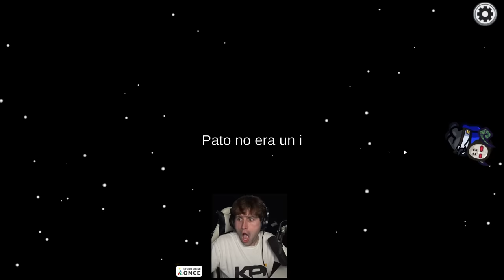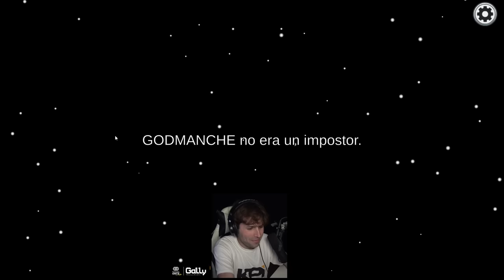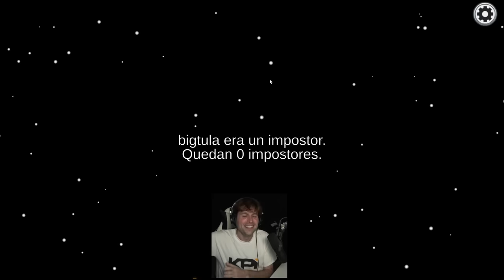LA MEJOR PARTIDA como IMPOSTOR 🩸 (Among Us con mis Amigos)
Hoy volvemos con Among us con mis amigos.